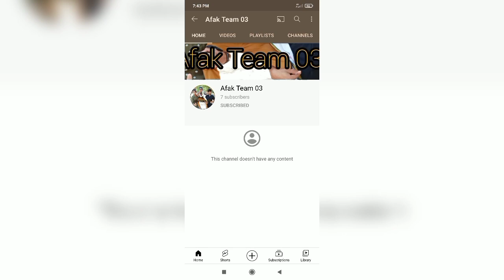HUMANITY | Insaniyat | Heart Touching Story | Short Film | Afak Team 03 | AT03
👉 Yah  video comedy aur Insaniyat se related hai. is video mein dikhaya gaya hai ki Insan Chahe Jaisa Ho uski help Karni chahie ok 👌 thank you...

Instagram ID 👉 AFAK TEAM 03